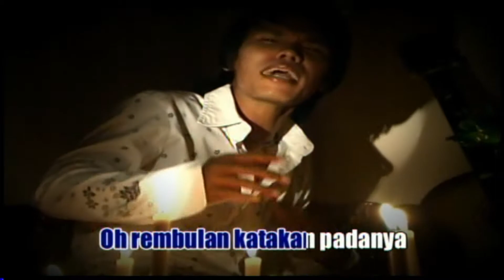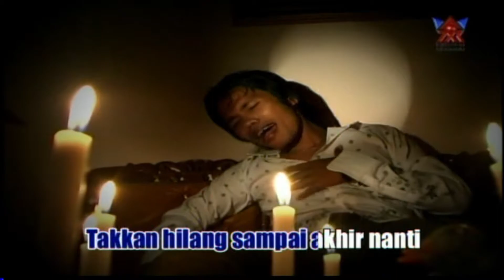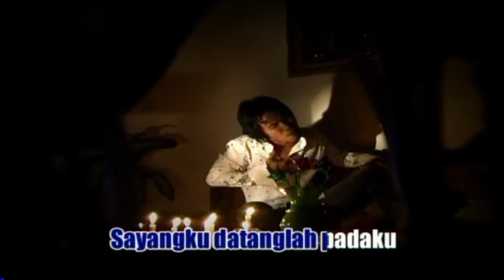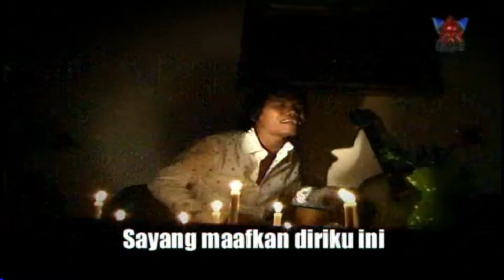Nelson - Oh Rembulan (Official Video HD)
Judul: Oh Rembulan
Album: Pop Indonesia - Ria Amelia & Nelson
Artis: Nelson
Tahun: 2009
Prod: Minang Record